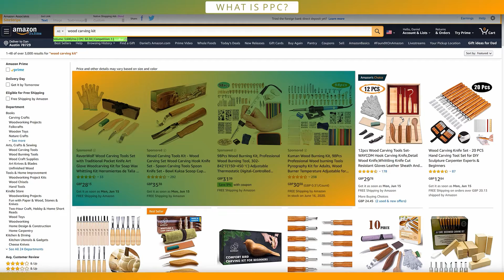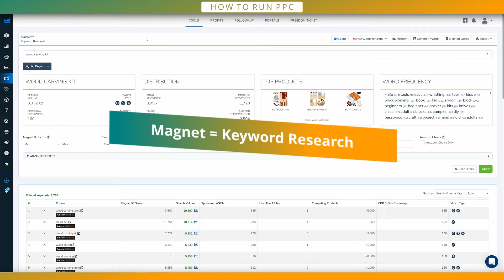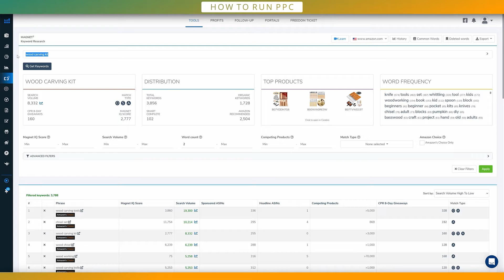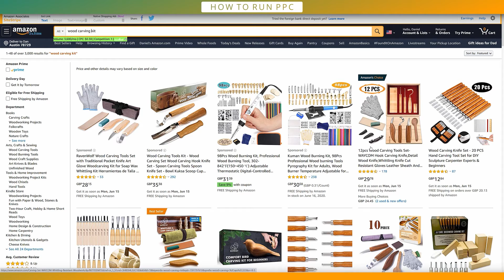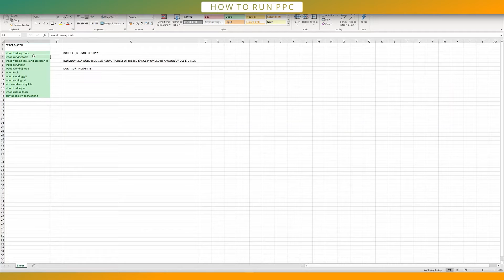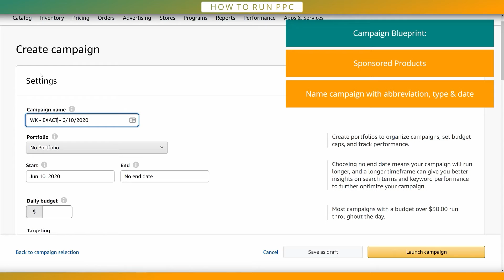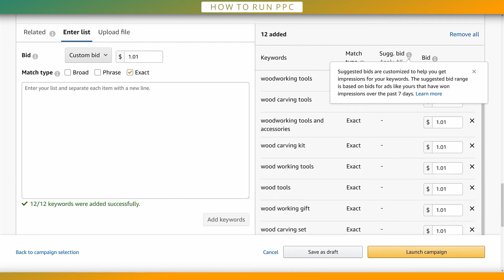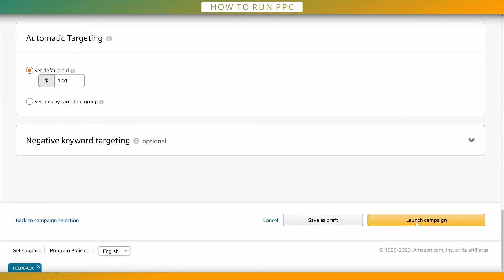YENİ BAŞLAYANLAR Amazon PPC Reklam Masraflarını Nasıl DÜŞÜRÜR #1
Amazonda ppc reklam eğitimi serisine hoşgeldin. Amazon reklam stratejileri nasıl yapılır? Reklam nasıl optimize edilir? Amazon ppc nedir? amazonda doğru anahtar kelimeleri bulmak için hangi ppc reklamları yapman gerekir? gibi sorularına cevap veriyorum. Amazon reklamlarında en düşük ACOS oranlarına ulaşmak için bu video serisini kaçırma!